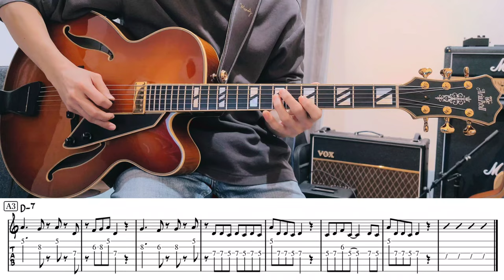Sonny Rollins "First Moves" TAB譜 | Jazz Guitar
アメリカのジャズ・サックス奏者のソニー・ロリンズによるFirst Movesのギターでのテーマの弾き方。1974年『The Cutting Edge』収録曲。

equipment :
【guitar】 Aria Pro II FA-2000
【strings】 Rotosound R12 12-52